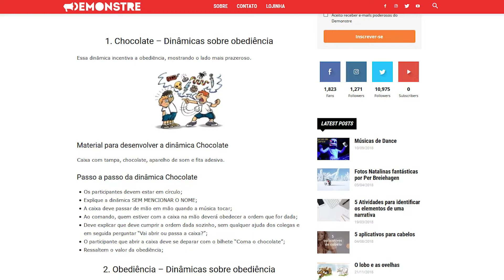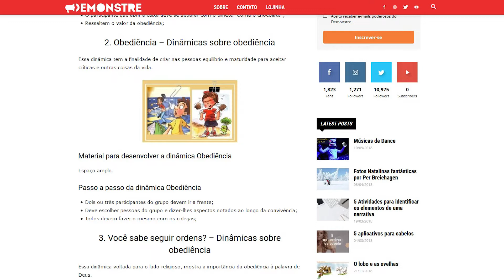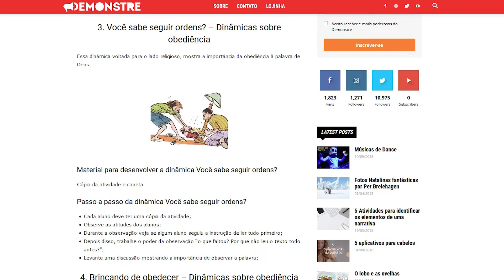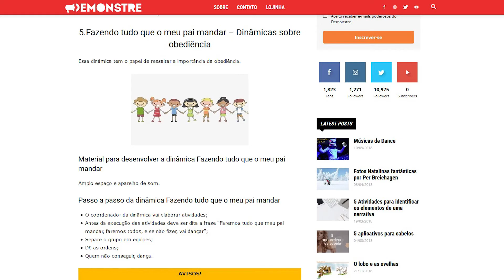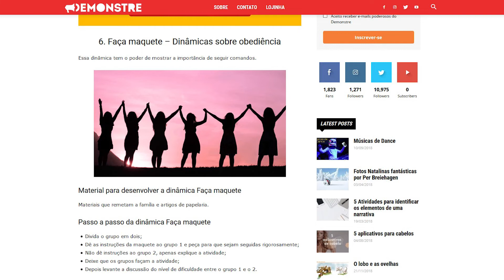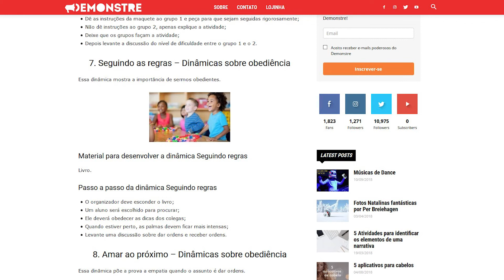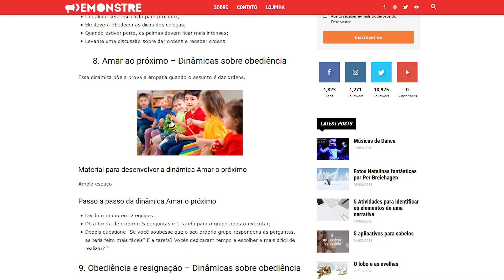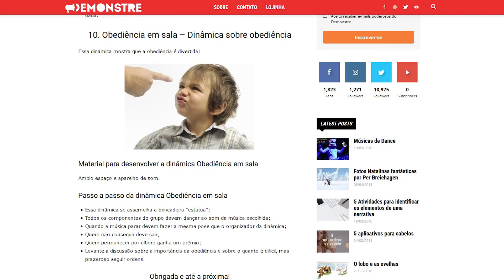10 dinâmicas sobre obediência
Quem nunca precisou lidar com obediência? Hoje a gente trás 10 dinâmicas legais que tratam de obediência para lidar com tudo isso de forma bem lúdica.